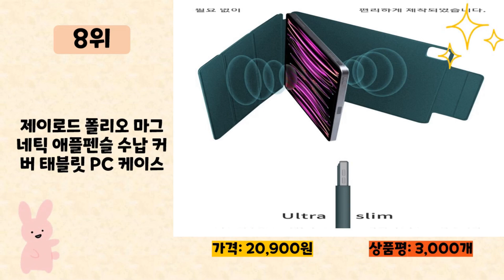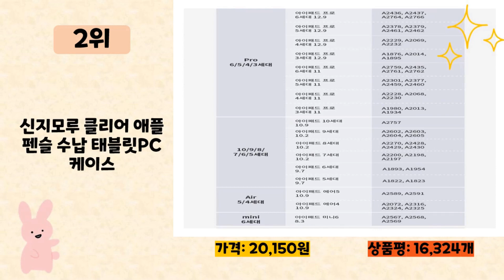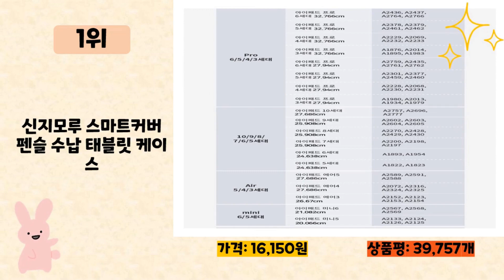아이패드프로케이스 사기 전에 이 영상 먼저 보세요! 2024년 인기 많은 아이패드프로케이스 추천 TOP10 / 구매후기, 판매량, 가격이 모두 반영된 최신 순위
2024년 판매량이 높은 아이패드프로케이스 추천 TOP10을 소개합니다.

♥10위   컴포지션스튜디오 컴포지션 북 아이패드 케이스  [  32,800원  ]

♥9위   뷰씨 폴리오 마그네틱 애플펜슬 커버 태블릿PC 케이스  [  24,450원  ]

♥8위   제이로드 폴리오 마그네틱 애플펜슬 수납 커버 태블릿 PC 케이스  [  20,900원  ]

♥7위   라이노 핏 클리어쉴드 플러스 아이패드 케이스  [  27,050원  ]

♥6위   케이안 애플펜슬 수납 마그네틱 태블릿PC 커버 매트 폴리오 케이스  [  27,900원  ]

♥5위   원더글라스 클리어 에어 쉴드 애플펜슬 수납 케이스  [  17,000원  ]

♥4위   신지모루 마그네틱 폴리오 펜슬 커버 태블릿PC 케이스  [  26,900원  ]

♥2위   신지모루 클리어 애플펜슬 수납 태블릿PC 케이스  [  20,150원  ]

♥1위   신지모루 스마트커버 펜슬 수납 태블릿 케이스  [  16,150원  ]